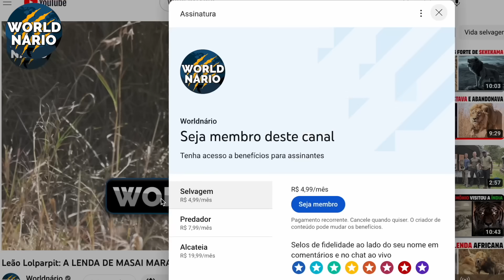Primitivo - OSSIE CROCODILO GIGANTE DEVOROU 15 PESSOAS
Na vastidão serena da Etiópia, jaz um lago que esconde um segredo mortal. As águas tranquilas do Lago Chamo abrigam uma criatura que se tornou uma lenda viva, aterrorizando os habitantes locais e desafiando os corajosos que ousam adentrar suas profundezas.

Conhecido como 'Ossie', este crocodilo do Lago Chamo alcançou uma notoriedade que ecoa através das fronteiras da Etiópia, rivalizando com a infâmia do lendário Gustave de Burundi.

Hoje no Worldnario Selvagem você conhecerá 'Ossie', o crocodilo que se tornou uma lenda de terror primitivo.

Para ter acesso a conteúdo exclusivo, clique no botão seja membro e desfrute das vantagens que preparamos para você.

O Lago Chamo, situado no Vale do Rift da Etiópia, é um exuberante oásis em meio a uma paisagem muitas vezes árida. Cobrindo uma área de aproximadamente 317 km², é um dos maiores lagos do país.

A biodiversidade aqui é rica, apesar do difícil terreno. Hipopótamos emergem majestosamente das águas para pastar ao entardecer, e as aves voam em formação, criando um espetáculo natural.

Ao redor do lago, várias aldeias se erguem, habitadas principalmente pelo povo Gamo. Para esses aldeões, o lago é uma fonte vital de sustento.

A pesca é a principal atividade econômica aqui. Todos os dias, os pescadores se aventuram nas águas do lago, buscando o tilápia e o bagre, peixes abundantes nessas águas. O peixe fresco é vendido nos mercados locais ou seco ao sol para ser conservado, que também é consumido entre as pessoas das tribos.

Para chegar a esta região remota, muitos viajam por estradas de terra que serpenteiam pela paisagem etíope. Apesar dos desafios, a beleza natural e a rica cultura da região atraem visitantes de todas as partes da Etiópia e do mundo.

No entanto, por trás da beleza e da harmonia, uma sombra se espreita. Uma criatura que se tornou tanto uma lenda quanto um pesadelo para os habitantes locais. Ossie, o crocodilo do Lago Chamo, tem suas próprias histórias a contar.